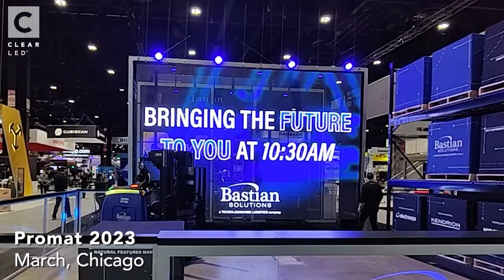ClearLED at Promat 2023, Bastian